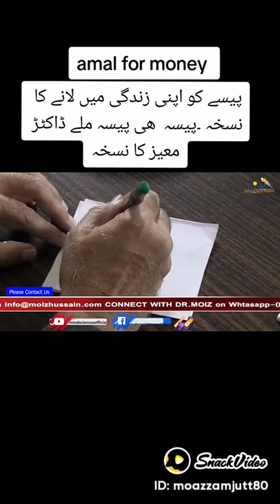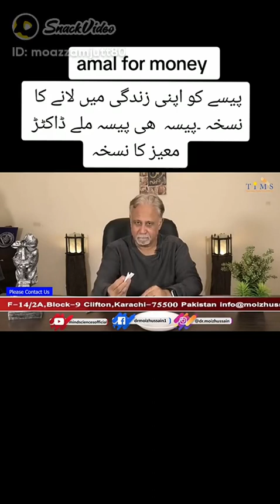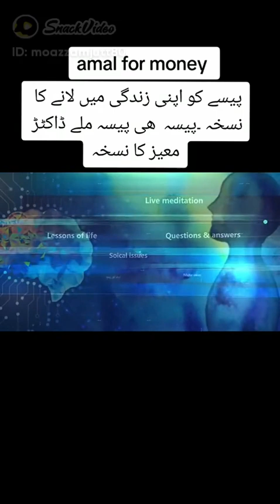پیسے کو اپنی زندگی میں لانے کا نُسخہ#trending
پیسے کو بڑھانے کا طریقہ